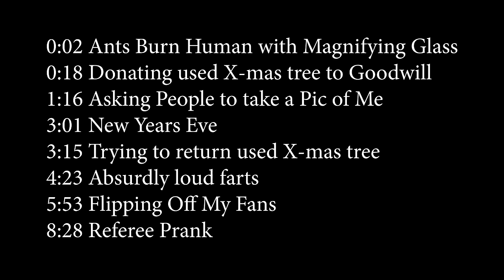Ants Burn Human with Magnifying Glass